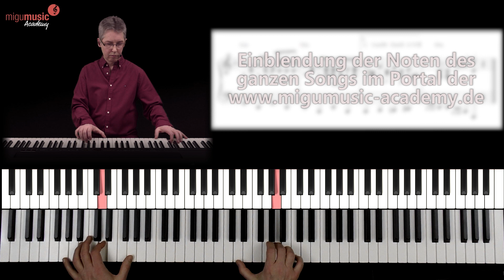Kommt stimmt doch mit uns - Pianoversion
HINWEIS: Leider sind Noten für das Arrangement dieses Stücks nicht mehr erhältlich!
"Kommt stimmt doch mit uns ein" ist ein christlicher Song von Werner Hoffmann. Michael Gundlach hat das Stück in einer folkloristischen Version arrangiert.
Wenn sie Michael Gundlach unterstützen möchten, können Sie unter folgendem Link etwas spenden: